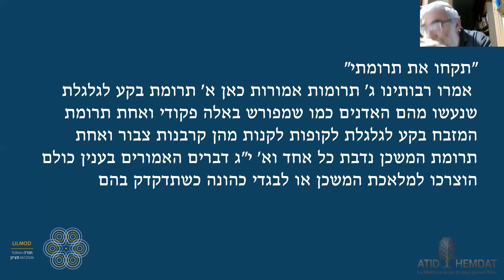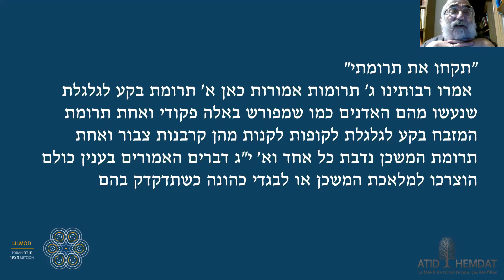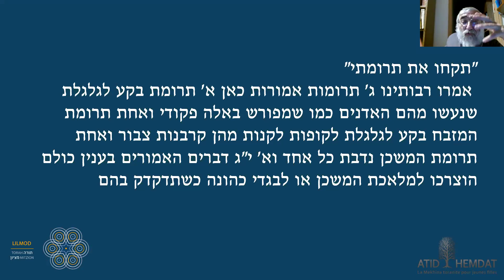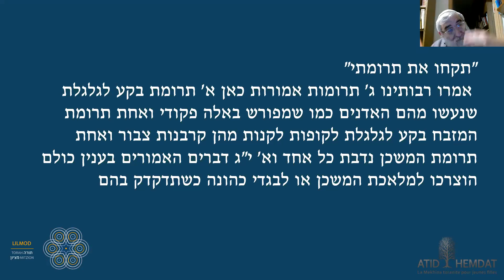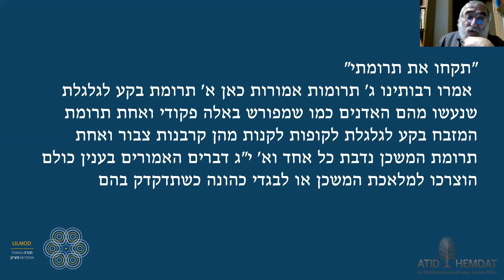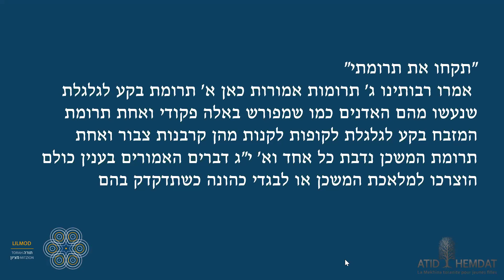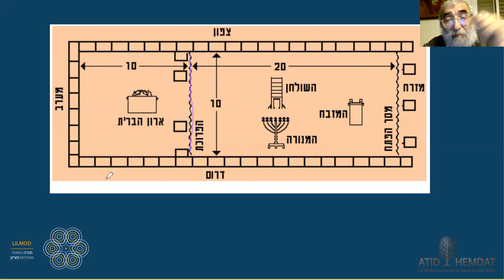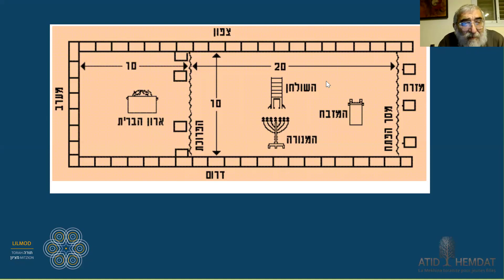Rav Elie Kling- "Le vrai visage du michkan"- 18.02.24